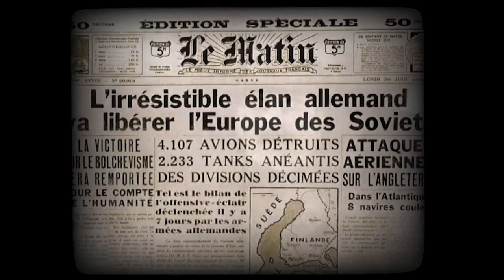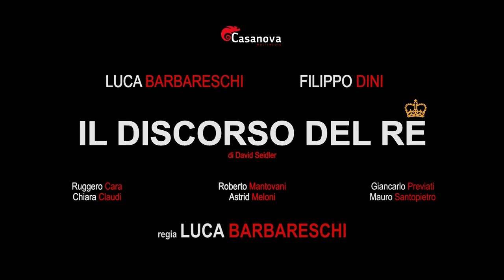Il Discorso del Re Luca Barbareschi, Filippo Dini Trailer Lungo 2021